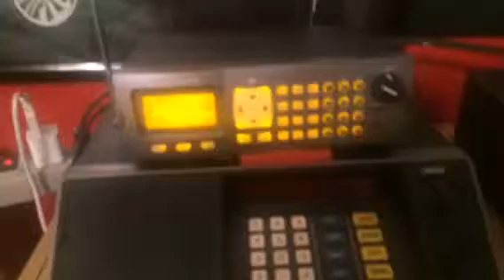Richard C Leavy